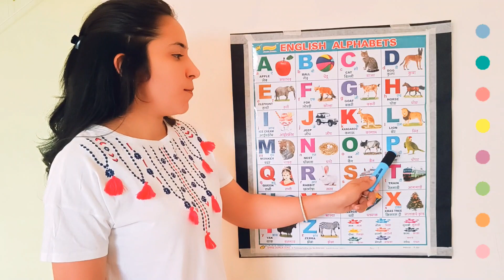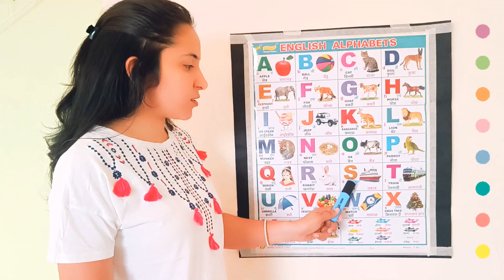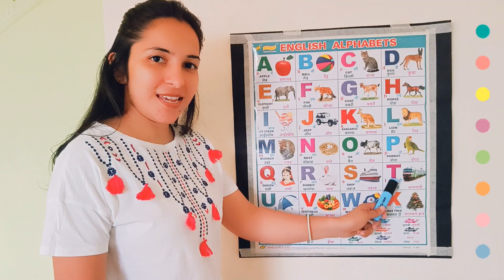a for apple b for ball, a se anar aa se aam, abcd song, अ से अनार क से कबूतर, alphabets kidssong 18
abc
abcd
abcde
abcdefg
abcd cartoon
a b c d e f g
abcd varnmala
abc alphabet songs
abc song
abcd abcd
a b c d
abcd song
abcd cartoon
abcd wala cartoon
abcd video
abc cartoon
abcd 2022
abcd to song
abcd a to z spelling
abcd a to z song
abcd a to z word
abcd a to z meaning
abcd a to z drawing
abcd a to z cartoon
abcd a to z poem
abcd a to z capital letter
abc song
abc rhymes
abc song

english alphabet
alphabet songs
nursery rhymes
a for apple b for badka apple
english varnmala
kids alphabet
alphabet song
alphabet sounds
alphabet song nursery rhymes
alphabetical order
alphabet abcd
alphabet rhymes
alphabet a to z
alphabet a to z with picture
alphabet a to z drawing
alphabet a to z spelling
alphabet a to z phonics sounds
alphabet a to z song
alphabet a to z words
alphabet a to z meaning
alphabet a to z writing practice
alphabet a to z cursive writing
alphabet a to z design
english alphabet
english alphabet writinng pracitce
english alphabet pronunciation
english alphabet phonics sound

ginti
ginti pahada
ginti wala
ginti 123
ginti 123 english mein
ginti 1234
ginti 12345
ginti 100 tak
1234 ginti bacchon ke liye
1234 ginti pahada
1234 ginnti cartoon
1234 ginti in hindi
12345 ginti pahada
12345 ginti in hindi
12345 ginti in english mein
12345 ginti 100 tak
12345 ginti sikhao
12345 ginti video
12345 ginti angreji mein
12345 ginti 123
123 go hindi
123 song
123 ginti baccho ke liye
123 ginti song
1234 ginti pahada
1234 ginti cartoon
1234 ginti english mein
1234 ginti bacchon ki
1234 ginti batao
1234 ginti cartoon
1234 ginti video

Counting
Counting song
Counting unique
Counting 123
Counting 12345

123 Counting
123 counting song
123 counting in hindi
123 counting in english
123 counting video
123 counting number
123 counting poem
123 counting 100 tak
123 counting english mein
123 counting hindi mein

Numbers
123 numbers
123 numbers song
123 numbers name
123 numbers drawing
123 numbers in hindi
123 numbers spelling
123 numbers writing
123 numbers rhymes
123 numbers english
1234 number
1234 number song
1234 number learning
1234 number name
1234 number meaning
1234 number drawing
1234 number video
12345 nuberblocks
12345 number
12345 number song
12345 number drawing
12345 number box
Number 123
number 123 song
number 1234
number 12345
12345 number blocks
12345 number name
12345 number drawing
12345 number box
12345 number song
12345 number

bacchon ka abcd vide
ए फॉर एपल बी फॉर बॉल सी फॉर कैट
हिन्दी वर्णमाला
एबीसीडी
गिनती
गिनती एक से सौ तक
1 से 100 तक गिनती

हिन्दी वर्णमाला

Kids Ricky Show,KIDS RICKY SHOW,online kids ,abcd,abcd a to z alphabet,alphabet,a for apple b for ball c for cat,counting,counting 1 se 100 tak,ginti,1 se 100 tak ginti